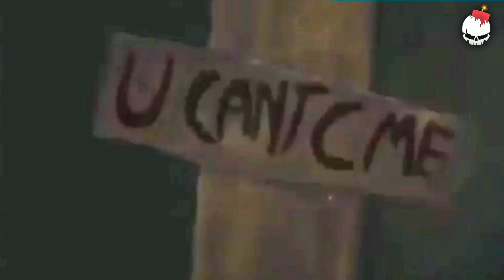What Happens To Your Knuckles When You Punch The Wall ? | SachKaBomb | Factamite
Here's what happen to your knuckles when your punch on the wall in anger or out of control Or being a WWEcom UNIVERSE fan of The Undertaker John Cena Roman Reigns Seth Rollins Brock Lesnar wwe charlotte or any other wwe superstar or professional boxer, you try their stunts at home. Funny and sarcastic information about health & fitness for the knuckles, hands of your healthy body.

When angry, control it or when you punch the wall, be safe. Because what can happen to your knuckles is not what your mind can tolerate. Funny that you don't know your ability of self control and peace of mind. But using voilence to feed your anger is not only harmful but also immoral.

In this video, Factamite will reveal the truth about Boxers Fracture and how it happens and its simplest prevention. With funny memes and wwecom

✨Like this video if you have loved it

💥Have Questions?